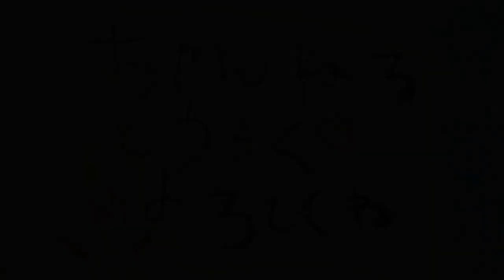SNORKEL Sanur Bali 【VLOG】🌺【シュノーケル】